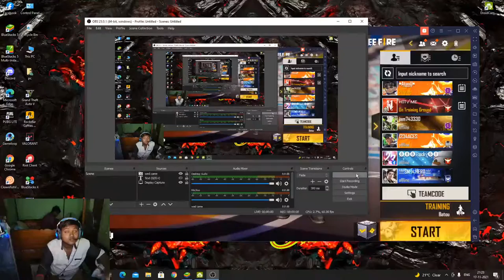LET'S TRY FREE FIRE IN MY PC | RIP AIM FORMAT GAMING | LIVE INDIA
and give a sweet comments